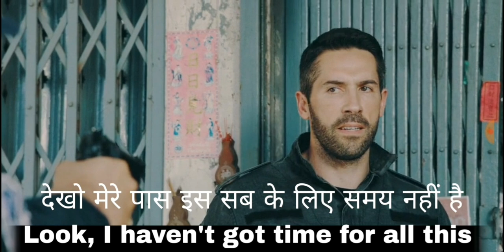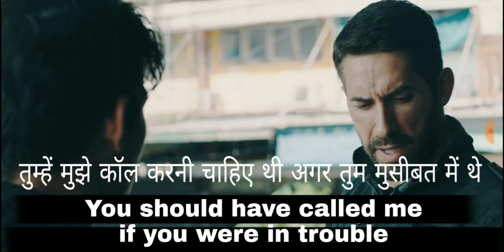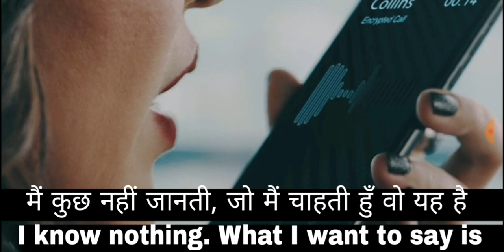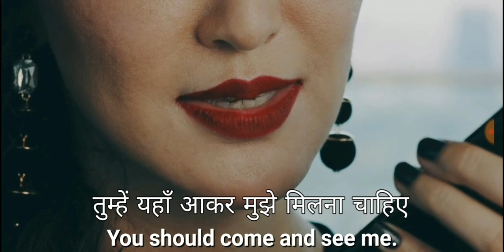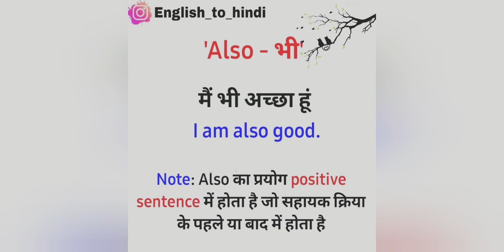Learn And Practice English With Triple Threat Movie! Easy way to learn English! English Sentences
Learn English Through Hollywood And Bollywood Movies.English conversation Practice